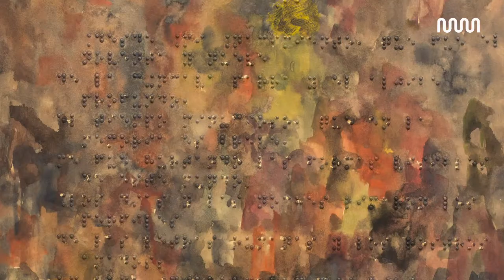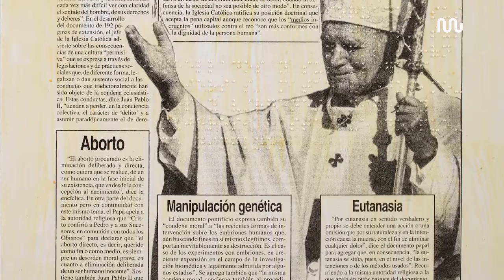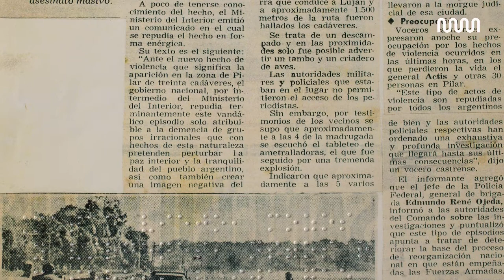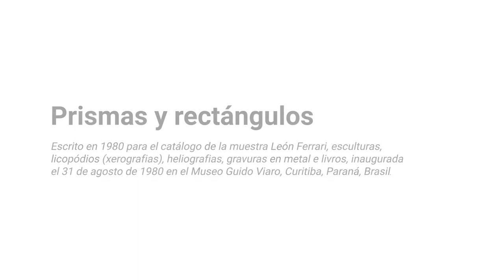Palabra de León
La palabra viva de León Ferrari, en la voz de Maricel Álvarez

La actriz, directora y performer Maricel Alvarez interpreta el texto "Prismas y rectángulos", escrito en 1980 por León Ferrari para el catálogo de la muestra León Ferrari, esculturas, licopódios (xerografias), heliografías, desenhos, gravuras em metal e livros, inaugurada el 31 de agosto de 1980 en el Museo Guido Viaro, Curitiba, Paraná, Brasil.

Fotografía: Adrián Rocha Novoa

Biografía:
La intensa y larga carrera de León Ferrari (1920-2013) lo ha consagrado como uno de los artistas argentinos de mayor relevancia local e internacional. Ingeniero y artista autodidacta, en los años 60 produjo obras emblemáticas como Hombre, Carta a un general y Civilización Occidental y Cristiana, que lograron -con la eficacia y potencia visual que conquistaba con cualquiera de los medios con que decidiera trabajar- comunicar tanto la fragilidad de nuestra existencia como la barbarie reinante en Occidente y los modos en que se impone e impera la violencia. Su búsqueda incansable por renovar el lenguaje -ejemplo de lo cual son sus incontables dibujos, sus collages, sus ensamblajes, sus obras múltiples, sus esculturas, sus escritos- dejó como legado obras sensuales y provocadoras que expresan su profundo amor por la vida, por el prójimo, por el cuerpo, por la justicia, y que son un permanente recordatorio de la necesidad de luchar sin pausa por la tolerancia y la igualdad.